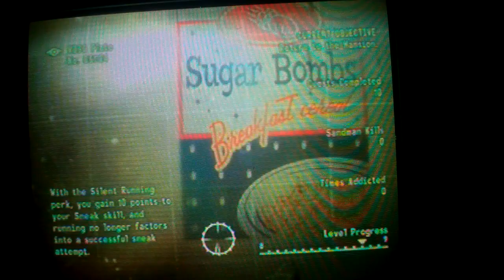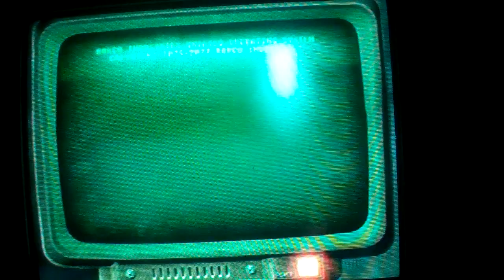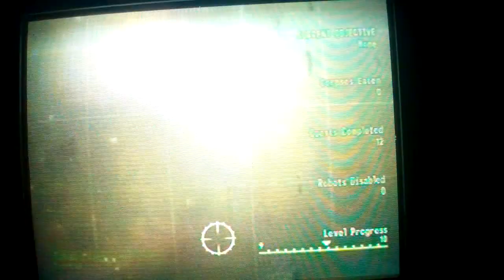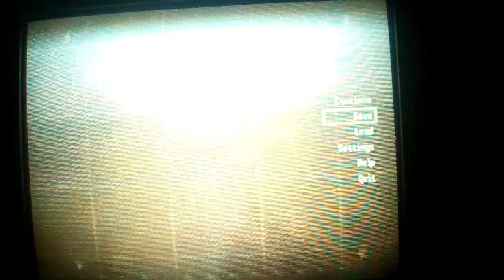Let's Play Fallout 3 Part 16: The End of an Era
We end this lousy feud by destroying the brain.